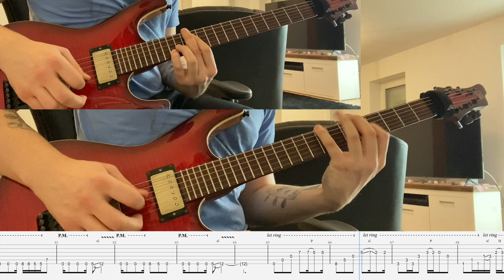Alter Bridge - White Knuckles - Guitar Cover w/ Tabs!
Guitar Cover of "White Knuckles" by Alter Bridge from their 2007 album "Blackbird" with Tabs! If you're interested in the GuitarPro file leave a comment or hit me up on instagram

Gear:
Mayones Setius Pro
GoPro Hero5